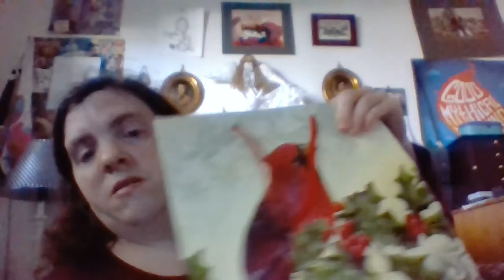Olympia Bearzzar Haul-Soap Crazy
Soaps From:
1.  Pauila's Soaps
2.  Gaia Blends